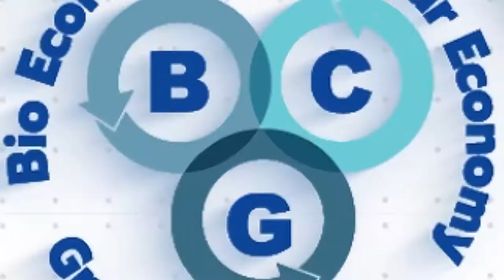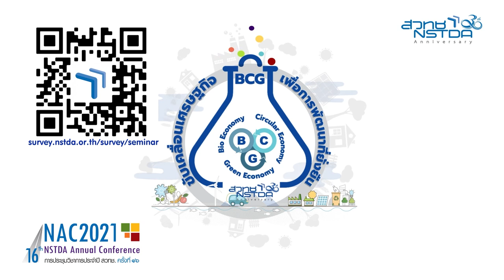สายอาชีพ Robotics คำตอบของโลกปัจจุบัน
แชร์ประสบการณ์ สร้างแรงบันดาลใจในการประกอบอาชีพ สาย Robotics  โดย ดร. มหิศร ว่องผาติ CEO / HiveGround Robotics Co.,Ltd.